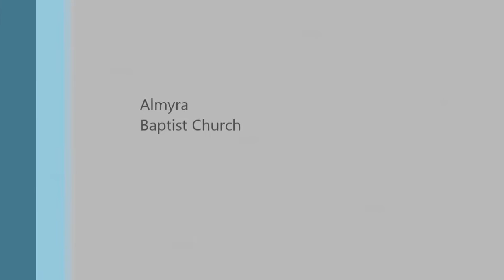June 1 AM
Morning sermon at Almyra Baptist Church on Proverbs 27